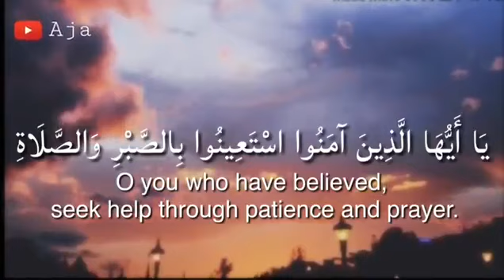يا أيها الذين آمنوا استعينوا بالصبر والصلاة